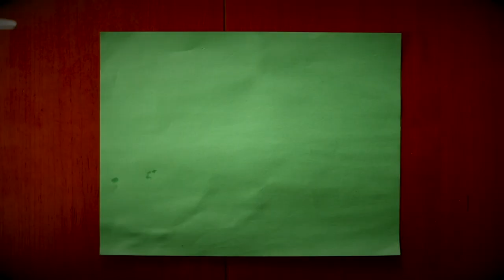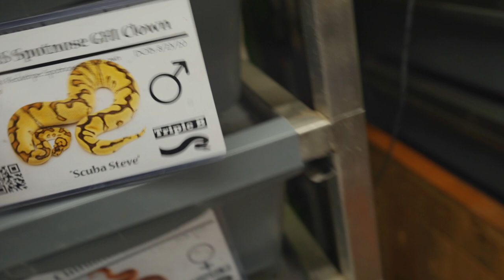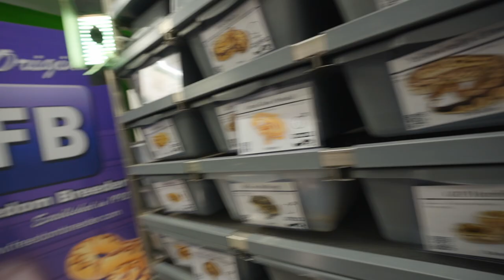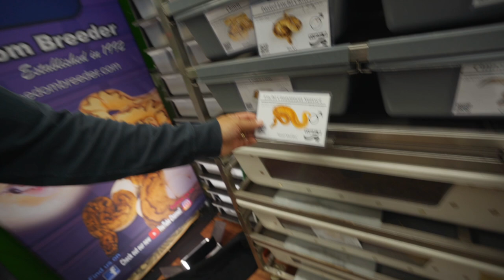Snakes are BREEDING - Most ANTICIPATED PAIRING of our Breeding Career?